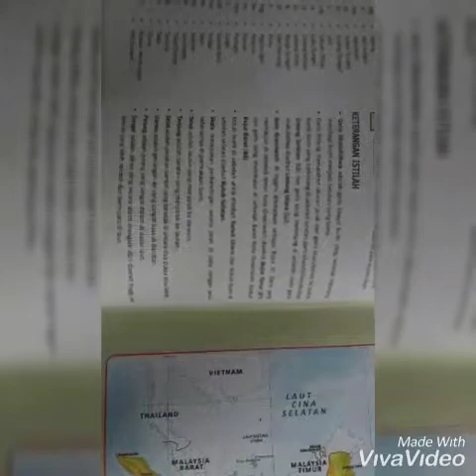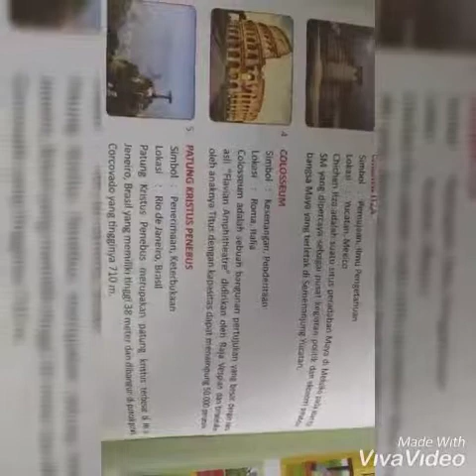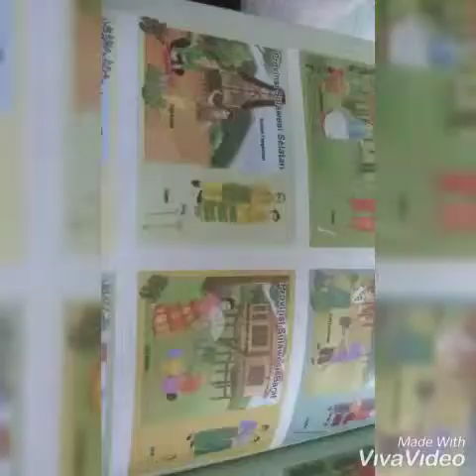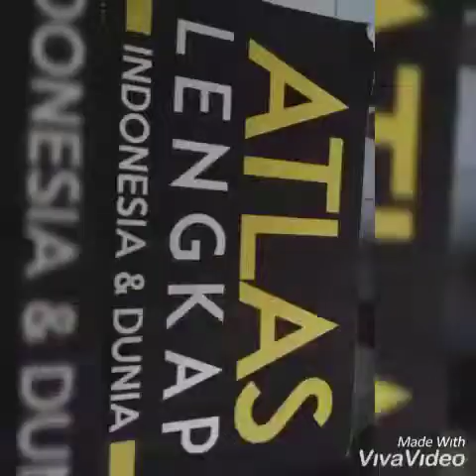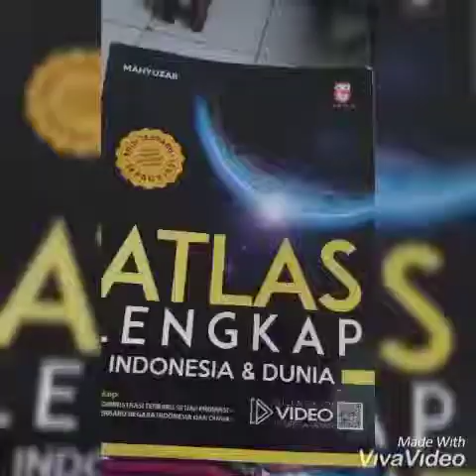Atlas Indonesia dan dunia | D' AMO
Atlas lengkap Indonesia dan dunia
kalian bisa  beli ini di toko buku terdekat ya atau di gramedia